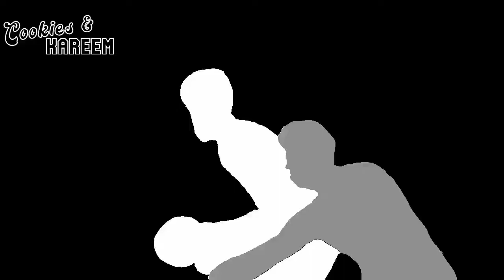Zach LaVine Highlights | Bulls vs. Heat | 2nd Apr 2022